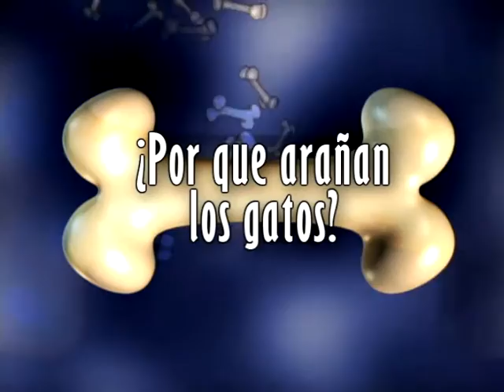¿Por que arañan los gatos?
Conoce más acerca de este tema.